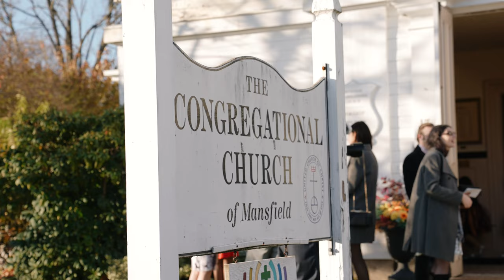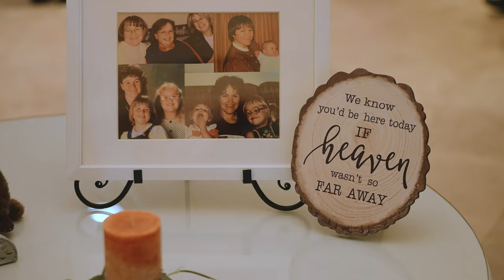Alyson + Ben | 11.13.21 | Hillside Country Club Wedding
These two were otterly in love! Alyson and Ben love Otters so they had an otter themed wedding and we had a great time working with them!

Check out their highlight video here and if you'd like us to be the video team for your wedding, reach out

Venue: Hillside Country Club
Video: Neilan Media
Photo: Shannon Matos Photography